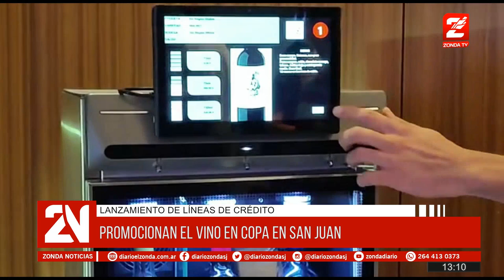Los sanjuaninos podrán solicitar una copa de vino en restaurantes